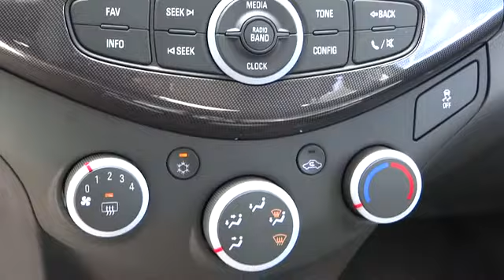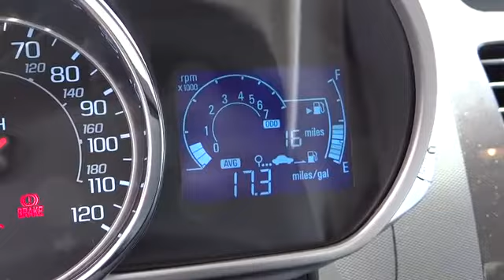2014 Chevrolet Spark Reno, Carson City, Northern Nevada, Elko, Fallon NC244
Nevada.
2014 Chevrolet Spark LS - Stock#: NC244 - VIN#: KL8CA6S97EC520610